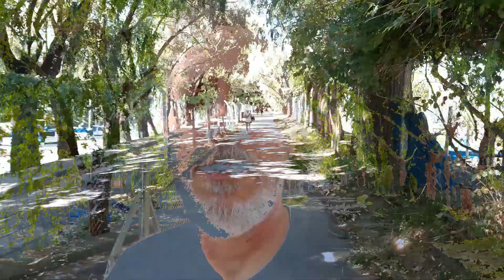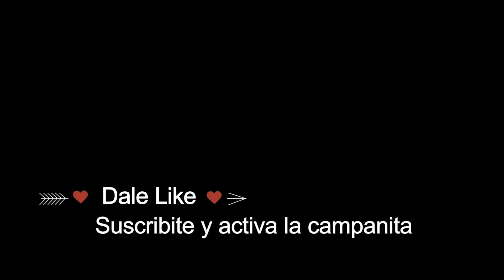San Fernando. Costanera Pública Punta Chica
Fuimos a pasar el día a unos de nuestros lugares preferidos de la costa de San Fernando, Costanera publica Punta Chica.